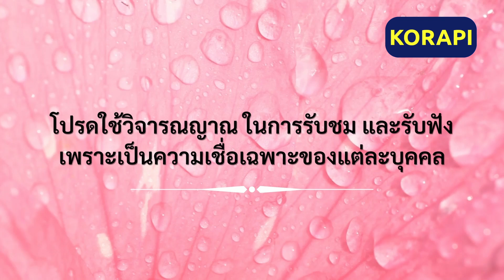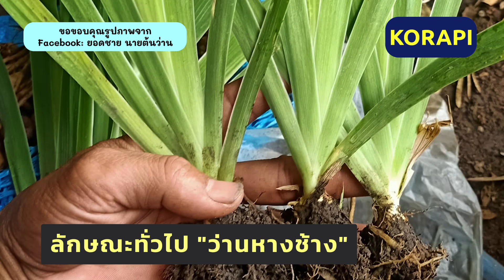ว่านมงคล กันคุณไสย กันผี ปกป้องเสนียดจัญไร คุ้มภัยทั้งปวง เสริมดวง ปรับฮวงจุ้ย ไม้ประดับมงคล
🔔🔔 อย่าลืม กดติดตาม กด Subscribe ช่อง KORAPI เพื่อที่จะได้ไม่พลาดข้อมูลข่าวสาร ใหม่ๆ นะคะ

จัดทำ   บรรยายเสียงโดย :  KORAPI
Thank you for Photo and Video
from  Unsplash  Pixabay

ถ้าชอบวิดีโอนี้  ท่านอาจจะสนใจ
📌3ว่านมงคล ไม้มงคลว่านคุ้มภัย คุ้มครอง ปกป้องบ้านเรือน เรียกทรัพย์ เสริมดวง ไม้ประดับมงคล ฮวงจุ้ยดี

📌 ต้นไม้มงคล ปลูกแล้วรวย ต้นไม้ฟอกอากาศ รักษาภูมิแพ้ เพิ่มโชคลาภ เสริมดวงรับทรัพย์ เสริม ฮวงจุ้ย ปี 2565

📌 พืชตระกูลพลู 9 ชนิด ต้นไม้มงคล ฟอกอากาศ ไม้ประดับใบสวย ยอดนิยม หามาปลูกไว้ที่บ้าน 🌿🌳

📌 11ต้นไม้ ไม่ควรปลูกในบ้าน | ห้ามปลูกในบ้าน | ต้นไม้อัปมงคล ห้ามนำเข้าบ้าน อาจทำให้อับโชค ฮวงจุ้ยเสีย  ปี 2565